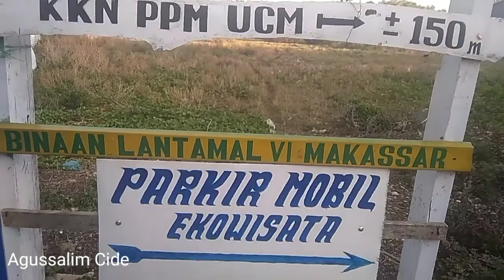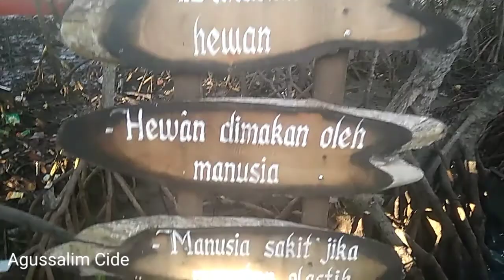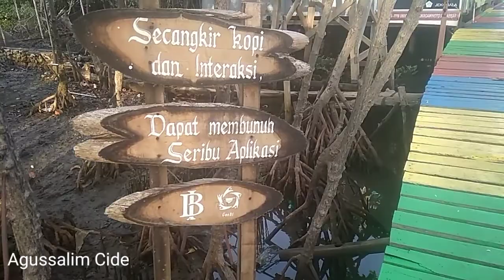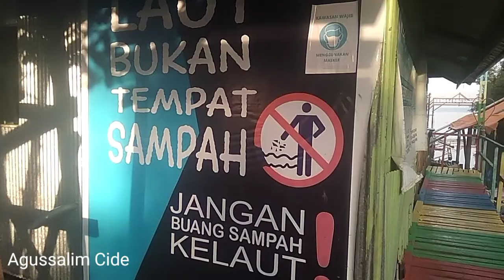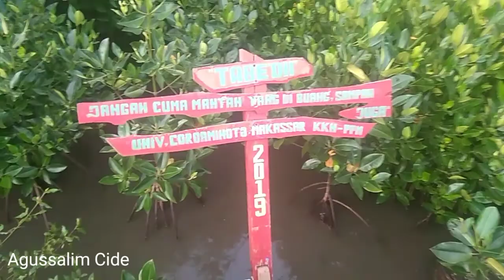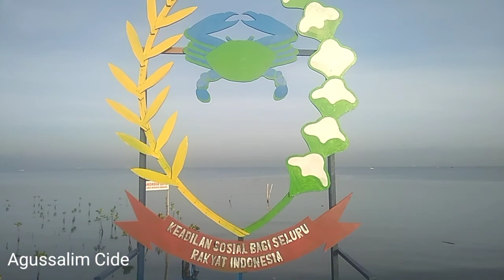Ekowisata Mangrove Lantebung Makassar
Bismillah ...

Apa kabar teman-teman sekalian ?
Semoga senantiasa dalam lindungan Allah subhanahu wa ta'ala.

Video kali ini tentang suasana di "Ekowisata Mangrove Lantebung Makassar"

Seperti apa suasananya ???

Selamat Manongtong.